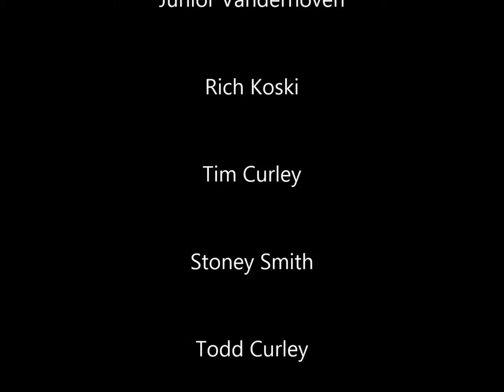Granada Park Football 1975 1080p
Putting on as much football gear as we owned to go play some football down at the park in front of my dad's Super 8 Camera in 1975. Awesome.